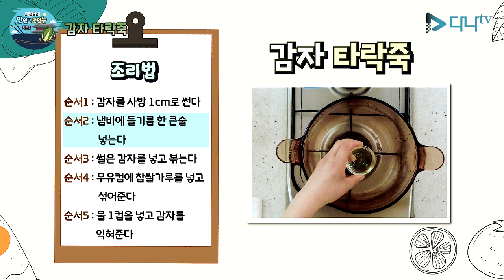사찰음식 죽이는 이야기 ' 죽 ' 시리즈 1편 - 감자 타락죽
국군 간호사관학교 대전비구니 청림회간사

간단한 요리
죽~죽~죽~ 이야기!
죽이는 이야기 '죽' 시리즈

간단히... 만들어 먹을 수 있는  '죽' 시리즈 입니다.

오늘의 재료
감자 2개
우유 3컵, 물 1컵
찹쌀가루 3T
들기름 1T, 소금

조리법
1. 감자를 사방 1cm로 썬다
2. 냄비에 들기름 한 큰술 넣는다
3. 썰은 감자를 넣고 볶는다
4. 우유컵에 찹쌀가루를 넣고 섞어준다
5. 물 1컵을 넣고 감자를 익혀준다
6. 우유 2컵을 넣고 감자와 같이 끓여준다
7. 찹쌀가루가 섞인 우유를 넣어 섞어준다
8. 3~5분 정도 뜸을 들인다
9. 끈 불에 소금을 넣고 간을 맞춘다